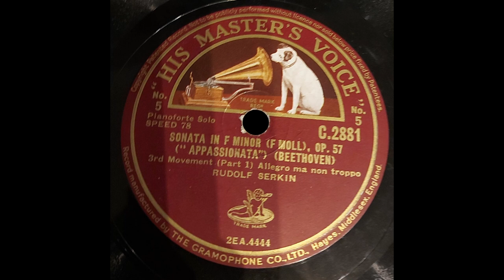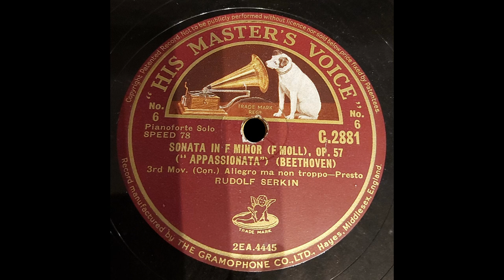Beethoven - Piano Sonata op. 57 "Appassionata" - Rudolf Serkin (1936)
Ludwig Van Beethoven (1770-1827) - Piano Sonata op. 57 "Appassionata"
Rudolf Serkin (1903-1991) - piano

0:00 Allegro assai
9:15 Andante con moto
16:09 Allegro ma non troppo

Recorded in London (Abbey Road) on 3 November 1936.

His Master's Voice set of 3 shellac records
Catalogue numbers: C.2579, C.2580, C.2581
Matrix numbers: 2EA 4440 - 2EA 4445

Custom declicking, wow removal and equalization used. No noise reduction used.